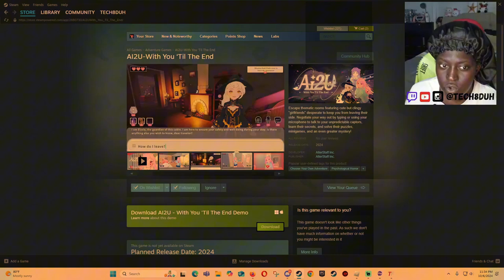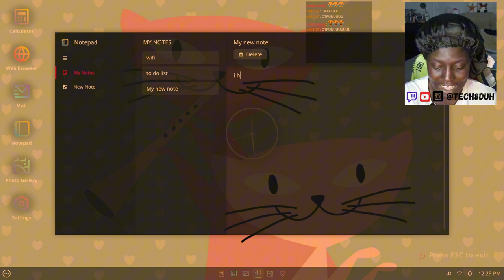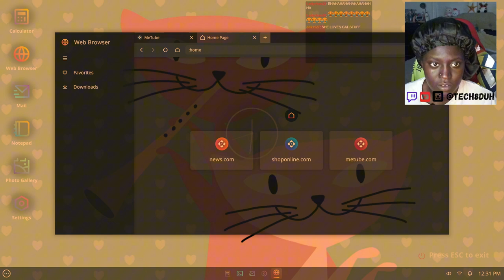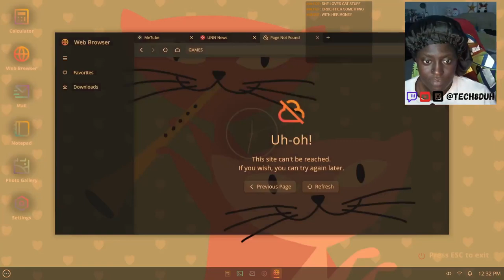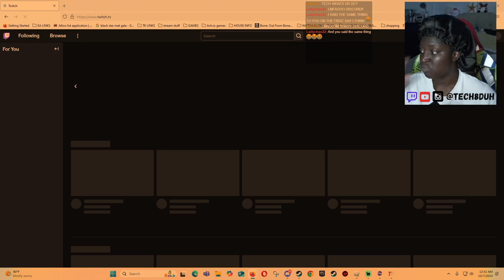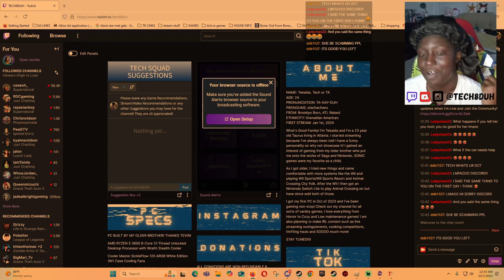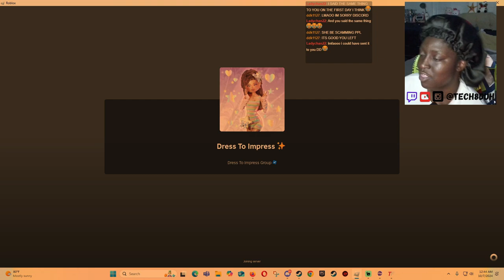THIS AI GIRL IS HOLDING ME HOSTAGE!!! | TECH8DUH plays AI2U-With You ‘Til The End Demo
LIVE ON TWITCH & TIKTOK EVERY FRIDAY, SATURDAY & SUNDAY!